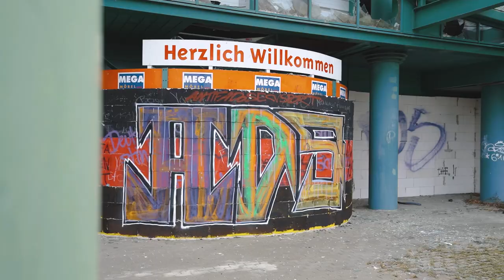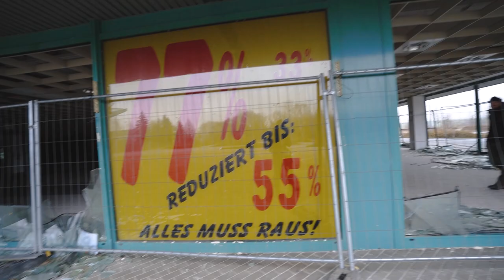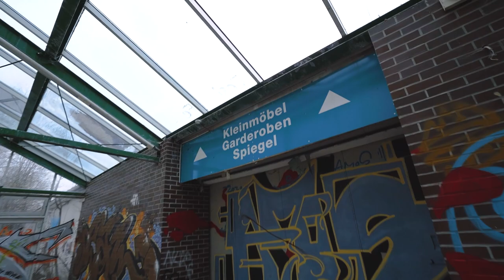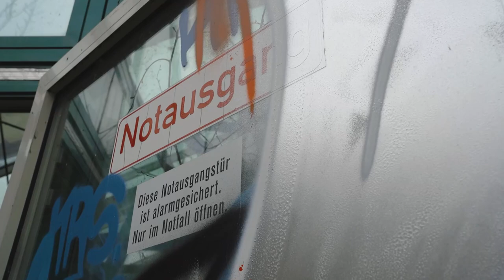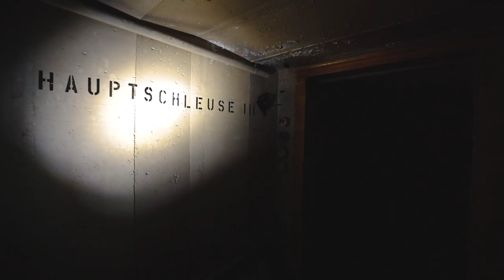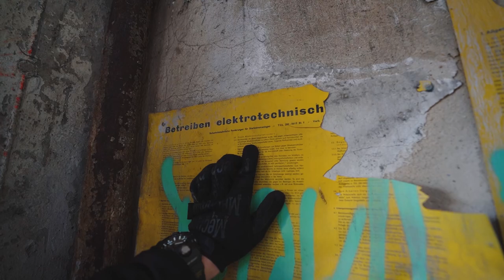DIESE TOUR LIEF ANDERS ALS GEPLANT! - 72H LOST PLACE TOUR DURCH DEUTSCHLAND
Lost Place Tour mit Fritz Meinecke, PJ Adventure & Bommel | Adventure Buddy
10% sparen mit dem Code "BUDDY10"

Hier kannst du meinen Kanal und die Videos unterstützen

Beim Urban Exploring (kurz; Urbex) geht es hauptsächlich um das erkunden und erforschen alter verlassener Gebäude wie Krankenhäuser, Wohnhäuser, alte Kasernen aber auch jegliche anderen urbanen Gelände und Gegenden. Auf unseren Trips nehmen wir natürlich nichts mit, wir beschädigen nichts, brechen nichts auf und halten diese Orte geheim um die Popularität dieser Orte möglichst gering zu halten. Ganz nach dem Motto: "Take nothing but pictures, leave nothing but footprints". Die Faszination des Verfalls und die Suche nach neuen Abenteuern treiben uns an!

Zusammen mit meinen Buddy's mache ich mich regelmäßig auf die Suche nach neuen Abenteuern und aufregenden Erlebnissen um diese mit euch zu teilen!